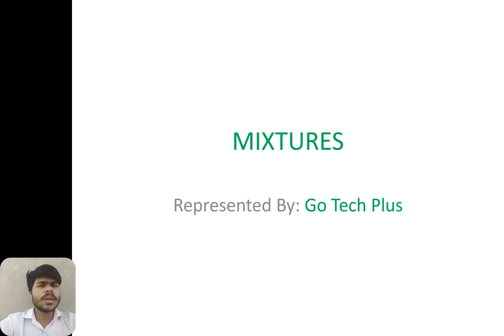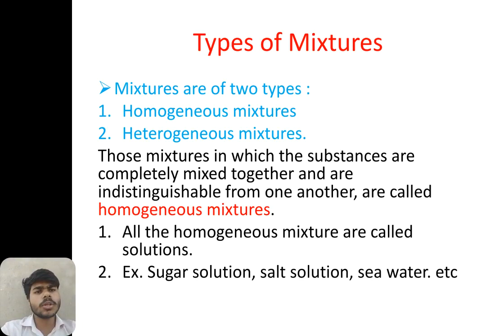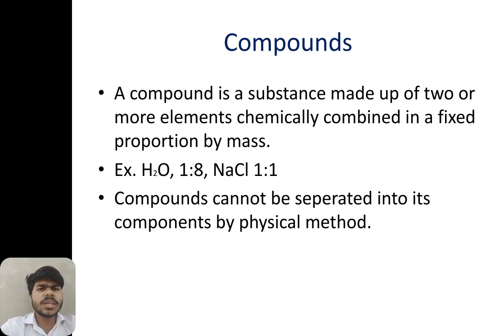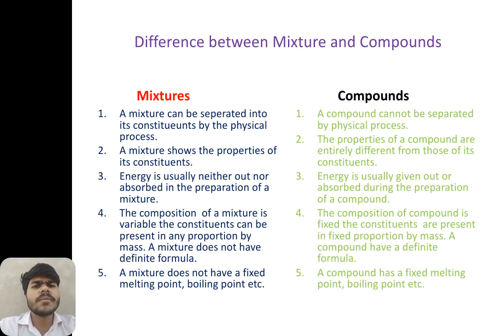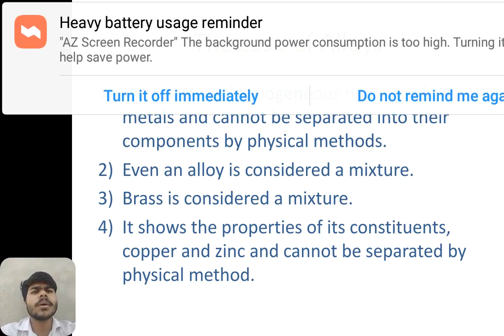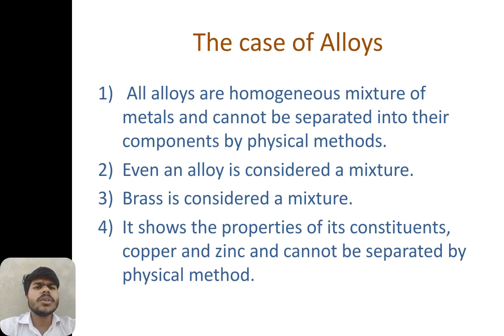what is mixture science class 09 by abhay chittod sir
homogeneous mixture
heterogenous mixture
go tech plus